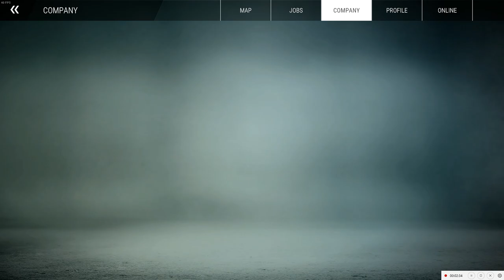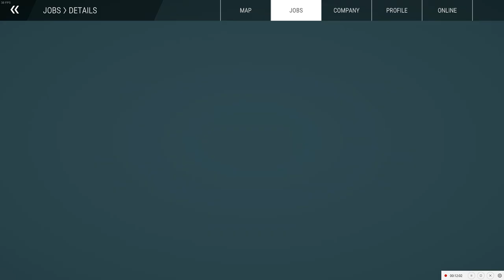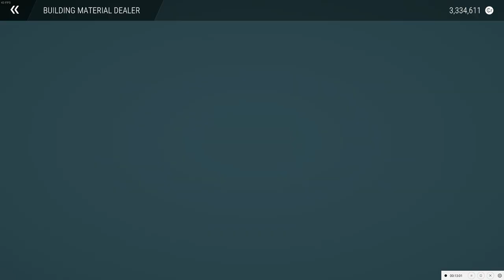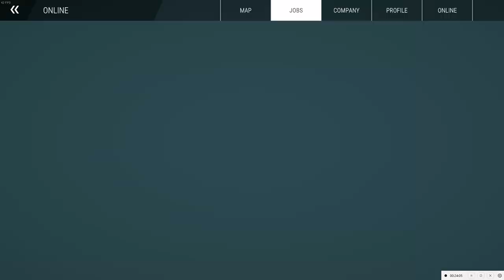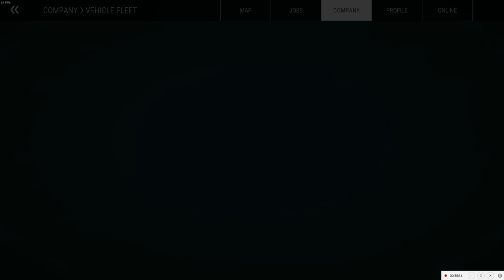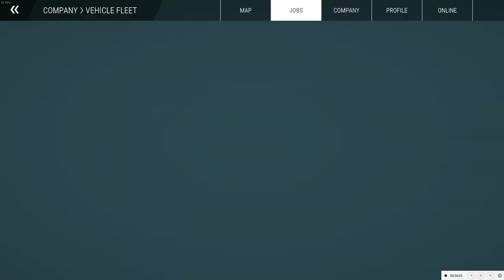Construction Simulator 22 Boat Club MP